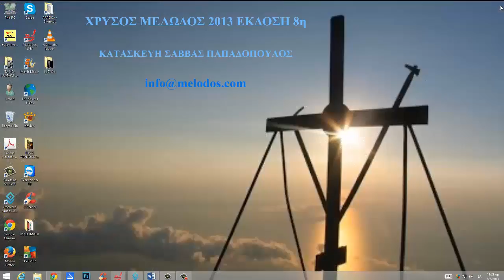B.M.130 Τὸ Τρίγοργον - (ثلاثة اضعاف السرعة (تريغورغون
00:00 Εἰσαγωγὴ - فاتحة
00:10 Μελωδός - المؤلف الحان
00:48 Παραλλαγή - التدرج في النغمات
هذا التمرين من كتاب انغام للتمرين للمرنمان كالوميريس و ايكونومذيس
Ἐκ τῶν μελωδικῶν ἀσκήσεων Καλομοίρη καὶ Οἰκονομίδη